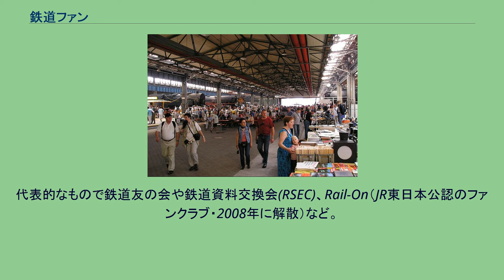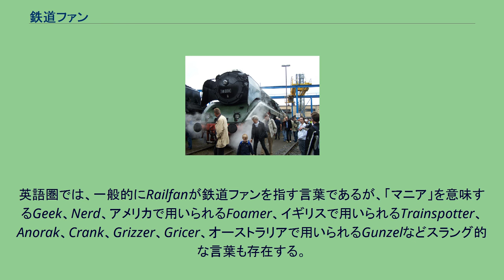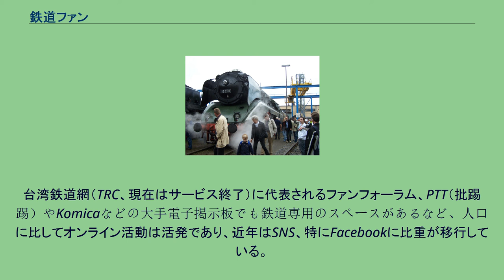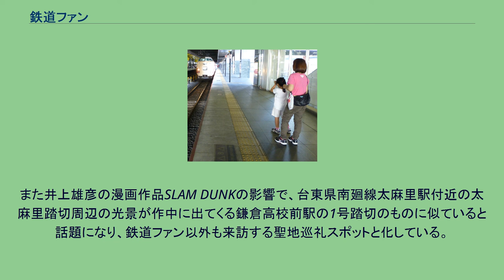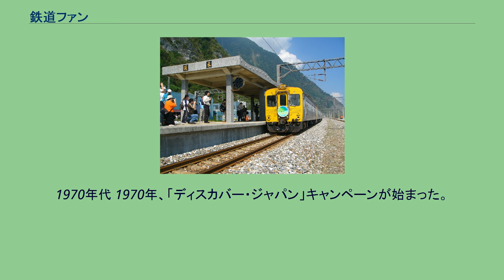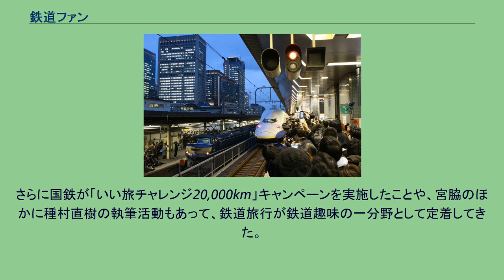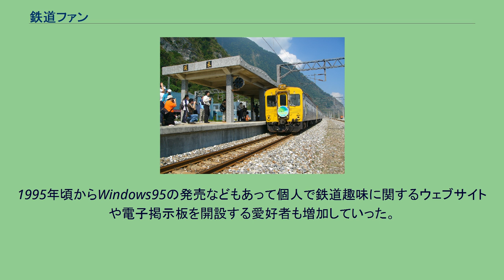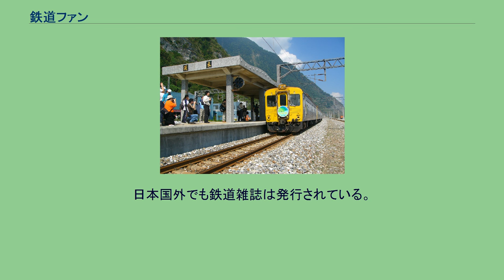鉄道ファン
「撮り鉄」の例 鉄道ファン（てつどうファン）とは、日本において、鉄道、またはこれに関する事象を対象とする趣味（鉄道趣味）を持っている人のことである。
以下は鉄道趣味とされる趣味の例である。
それぞれの分野に熱中するファンは、カッコ内に示すような愛称・俗称で呼ばれることがある。
日本の学校鉄道研究部・研究会 学校のサークル活動・部活動の一つとして鉄道研究部・研究会などが存在する。
全国的な学校・サークルの連合組織は日本には運動系以外は少ない。
神奈川県には、神奈川県高等学校文化連盟の一組織として、神奈川県高等学校鉄道研究部連盟（神奈川県高鉄連）があり、神奈川県内の高校の鉄道研究部等が加盟している。
また、毎年行われる神奈川県高等学校総合文化祭において鉄道研究発表会を実施している。
大学生においては、「関西学生鉄道研究会連盟（関西学鉄連）」が存在している。
この種の組織はかつて日本各地にあった。
各サークル自体の人数が非常に少ないためにサークル自体が廃部になり、連盟も事実上解散している場合がある。
2010年12月には、千葉県にある5大学が加盟する「ちば学生鉄道研究会連合」が新たに発足し、2013年には関東学生鉄道研究会連盟（関東学鉄連）が再起した。
鉄道研究部の活動は各校異なるが、おおむね以下のようなものがある。
学校レベルでの部誌の中には、一般書店の鉄道コーナーで販売されるものもある。
部誌は白黒の単色刷りのものが多いが、一部にカラー刷りのものもある。
研究発表活動は、取材の成果（写真・データなど）や鉄道模型の展示などが基本である。
特に長い歴史と多大な活動実績を持つ鉄道研究部の中には、鉄道趣味雑誌から記事執筆の依頼を受けるものもある。
一般鉄道サークル ある一つの学校の学生・生徒だけで構成される学校鉄道研究会だけではなく、一般に入会希望者を募り、活動している鉄道サークルもある。
代表的なもので鉄道友の会や鉄道資料交換会(RSEC)、Rail-On（JR東日本公認のファンクラブ・2008年に解散）など。
これらは貸切列車を仕立てた大規模な懇親イベントや鉄道模型の運転会、あるいは貴重な歴史的鉄道車両の保存・維持管理など、個人では不可能な活動を実現することを活動の目的としていることが多い。
鉄道高校（鉄道学校） 鉄道について学ぶ学校（鉄道学校）がある。
東京都には昭和鉄道高等学校、岩倉高等学校など鉄道関係の学科を持つ高等学校が存在する。
高校の授業として鉄道が学べることや、在学中にJR・私鉄駅での実習やアルバイト（私鉄のみ）までできること、鉄道関係各社局への就職率が高い等の理由で鉄道ファンの生徒も多い。
東京近郊から遠く離れた地方から受験し入学する生徒もいる。
ただし、これらの学校に入学できたからといって必ずしも鉄道事業者等へ就職するわけでなく（希望が叶わなかったり、もしくは逆に本人希望で）、卒業後に鉄道以外の分野の職業に就いたり、大学・短期大学・専門学校に進学する者も多い。
鉄道ファンにとって時刻表とは、単に時刻を調べるための道具にとどまらず、様々な使用法がなされる。
主なものは以下のとおり。
旅行の際、大判の時刻表を持っていくのはかさばるからと携帯版の時刻表を持っていく者も増えているが、それでも大型時刻表を持っていく者も存在する。
その理由として、複雑な旅行計画を組む鉄道ファンにとって、旅行中に万が一ダイヤが乱れた際行程を立て直すためにはどうしても情報量の多い大型時刻表が要ること、また、列車の中や待ち合わせ時間に暇な際に情報量の多い大型時刻表を見るなどして時間つぶしをすることなどが挙げられる。
人によっては、大判時刻表の必要な部分だけをちぎったり、コピーする者もいる。
大型時刻表の発行元は交通新聞社とJTBパブリッシングの2社に現在では集約されたため、好みが大きく別れる。
前者の「JR時刻表」はJR化以後の公式時刻表であり、優等列車が赤色表示なので分かりやすいこと、入線時刻や発車番線などの情報量が多いこと、後者の「JTB時刻表」は、国鉄時代において公式時刻表「国鉄監修交通公社の時刻表」として長い歴史があり、ページ割りも国鉄時代とほとんど同じであること、大都市近辺詳細図のページが会社別色別で見やすいこと、「グッたいむ」といった読者投稿コラムが載っていることなどを、それぞれ利点として挙げている。
紀行作家の宮脇俊三は自著『時刻表2万キロ』において、自分の国鉄全線完乗を『「列車に乗る」のではなく「時刻表に乗る」』と評している。
最近は（社）鉄道...